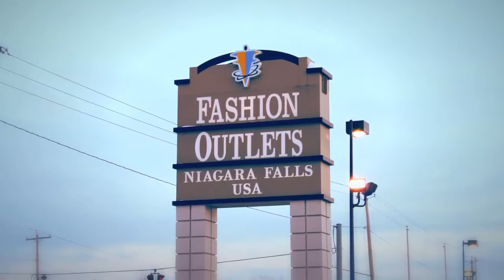Fashion Outlets Niagara Falls USA